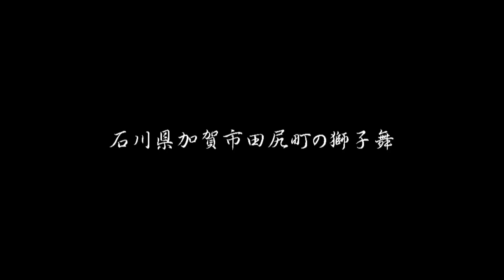激しい獅子舞！石川県加賀市田尻町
こんにちは！いなむーです。 日本全国の獅子舞を取材しています！

今回は2021年秋に石川県加賀市田尻町で行われた獅子舞の祭りの様子をお届けします。

HP：今こんな活動やってます。

獅子舞グッズはこちらからチェック！